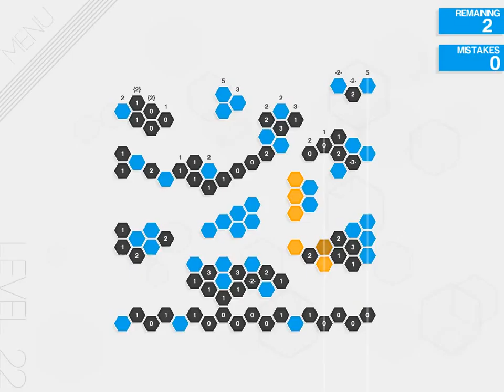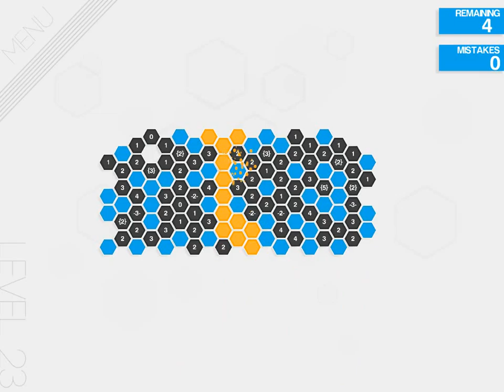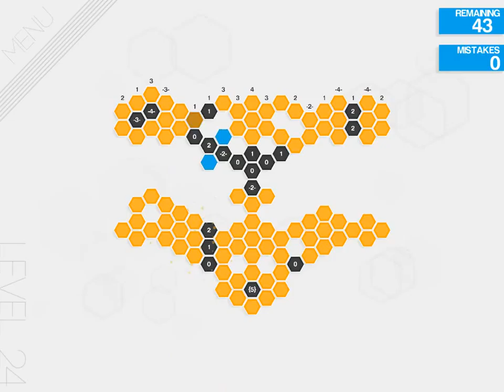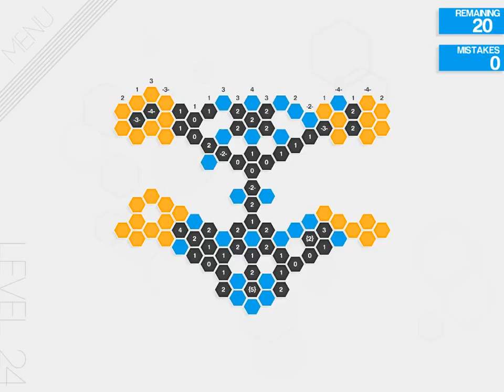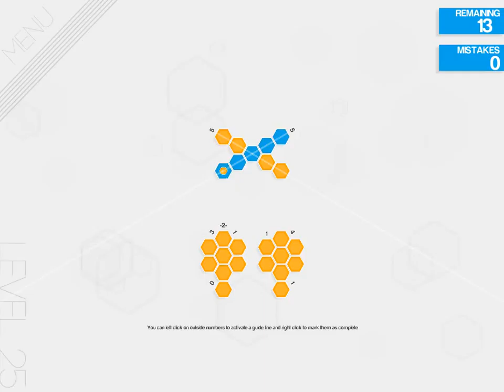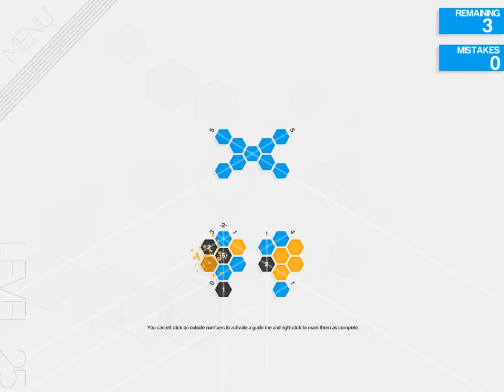[Hexcells] Chapter 1 - Lv 5